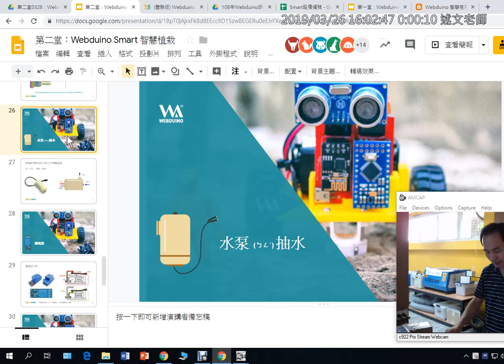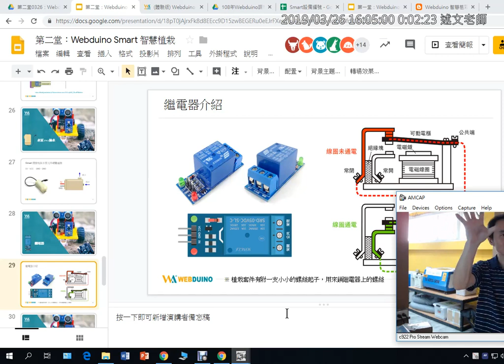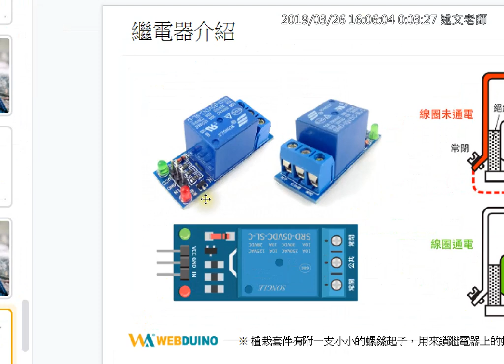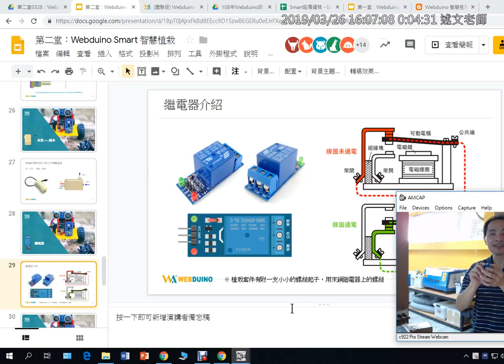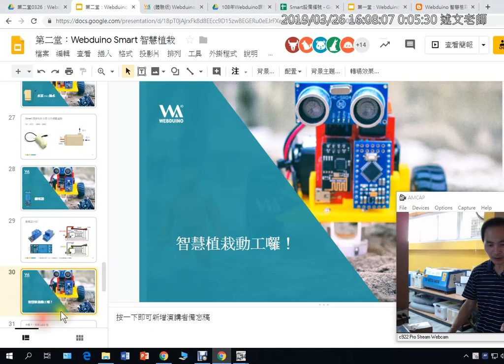10：水泵與繼電器介紹